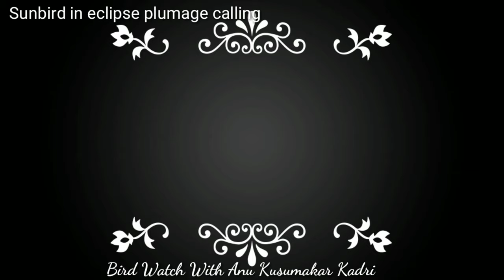Purple Sunbird in eclipse plumage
This small sunbird has a relatively short bill, a dark and short square ended tail with distinctive sexual dimorphism. Less than 10 cm long they have a down-curved bill with brush-tipped tubular tongues that aid in nectar feeding. The male is glossy metallic bluish to purplish black on the upper parts with the wings appearing dark brown. The breeding male also has underparts of the same purplish black, but non-breeding males may show a central streak of black on yellow underparts. (Birds in this eclipse plumage were once designated as a species, C. currucaria]) In the breeding plumage, the male can be confused with the syntopic Loten's sunbird which has a long bill and a distinctive broad maroon band on the breast. Breeding males will sometimes show their yellow pectoral tufts in displays. There is a patch of bright blue on the shoulder of breeding males. The maroon shine on the feathers of the collar around the neck is visible mainly during the breeding seasons.